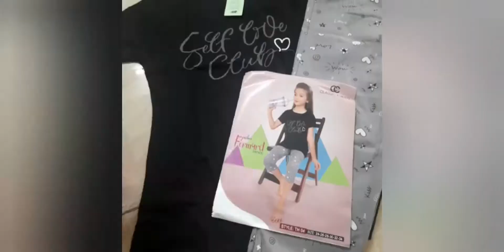🌺daily rutine vlog🌸 shopping vlog ....